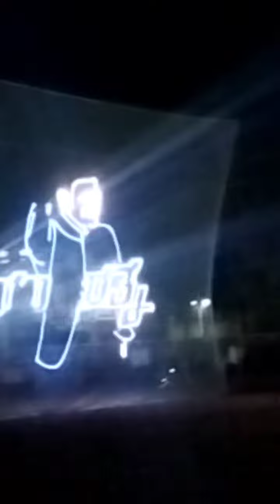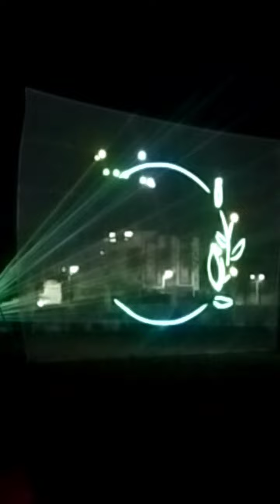ಪುನೀತ್ ರಾಜಕುಮಾರ್ ಲೇಸರ್ ಶೋ Puneeth Rajkumar LaserShow.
Hosapet Laser show at Municipal Ground on the behalf of Hampi utsava arrange by Tourism Department Karnataka.
ಹಂಪಿ ಉತ್ಸವ 2023
ಪುನೀತ್ ರಾಜಕುಮಾರ್ ಲೇಸರ್ ಶೋ ಹೊಸಪೇಟೆ
Laser show in Hospet
Puneeth rajkumar hospet videos
Puneeth hospet fans
puneeth rajkumar

Do follow for Updates

Tune this video's

Introduction video

"Pongal video "

"Garlic 🧄benifits"

"Balck pepper benifits#

"Garlic chilli egg 🥪 bread toast"

"Dried baby shrimp 🍤 fry